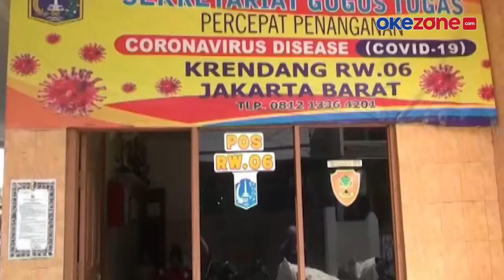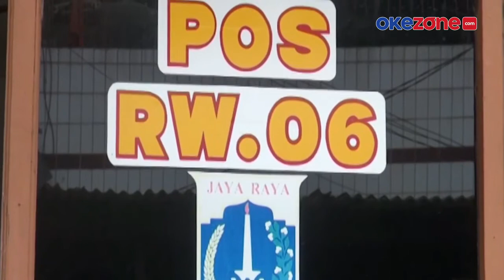9 BOCAH YANG ASYIK KUMPUL JADI KORBAN PERAMPASAN GENG MOTOR BERSENJATA TAJAM, SEMUA PONSEL RAIB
Asyik bermain telefon genggam di pos RW jelang salat Subuh, sembilan anak-anak menjadi korban perampasan. Anak-anak yang sedang berkumpul tersebut didatangi empat pelaku dengan senjata tajam. Para pelaku merampas paksa ponsel hingga anak-anak lari ketakutan, Selengkapnya di